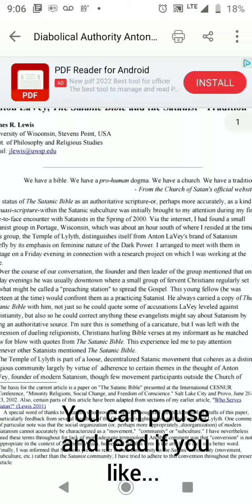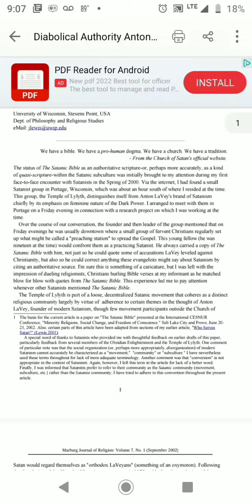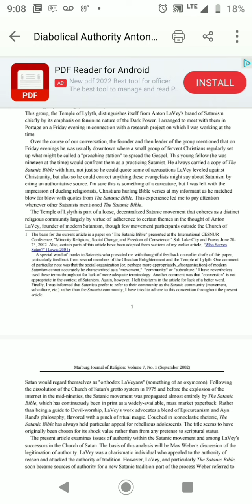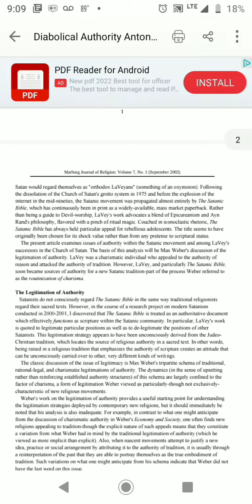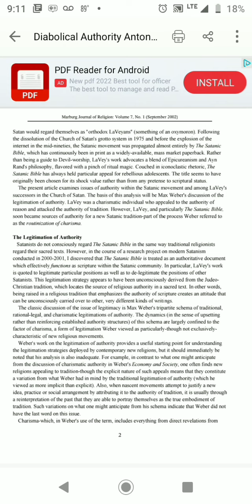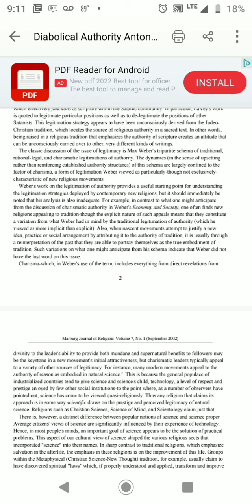The diabolical autherity by Anton Lavey part #1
the church of satan and anton lavey take that to your god i love you mother